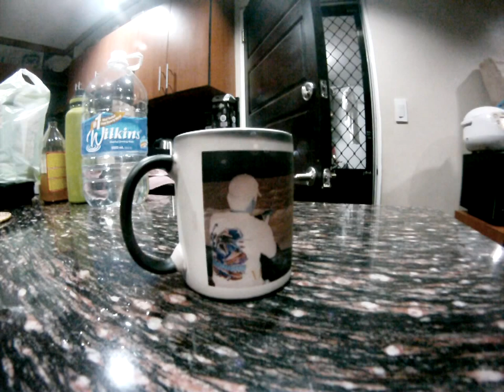Awesome Angler's Coffee Cup!